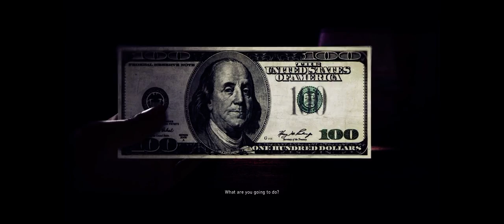Wildlands Again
GPU: GeForce GTX 970
CPU: Intel(R) Core(TM) i5-4690K CPU @ 3.50GHz
Memory: 16 GB RAM (15.94 GB RAM usable)
Current resolution: 3440 x 1440, 100Hz
Operating system: Microsoft Windows 10 Home